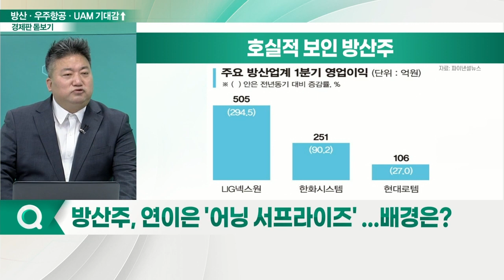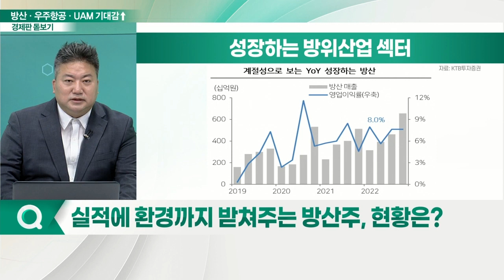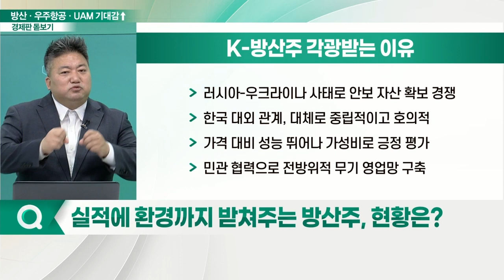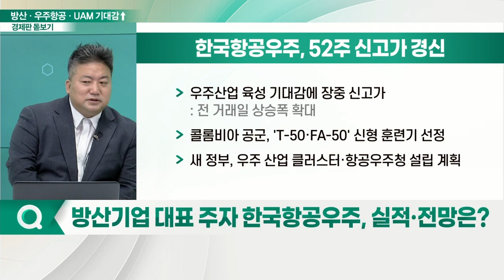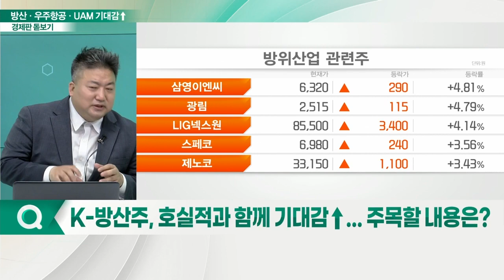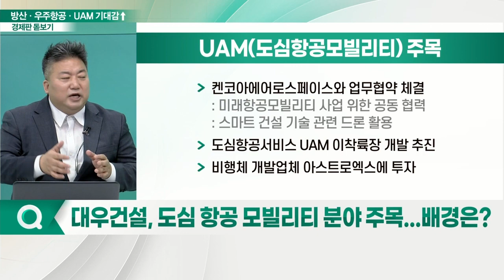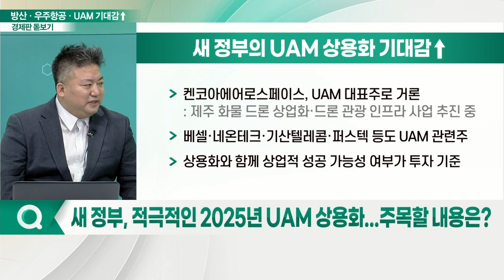5월 새 정부 정책과 함께 방산·우주항공·UAM 기대감↑_경제판 돋보기 (20220503)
Q. 방산주, 연이은 '어닝 서프라이즈' ... 배경은?
Q. 실적에 환경까지 받쳐주는 방산주, 현황은?
Q. 세계 군사비, 처음으로 2조 달러 돌파... 영향은?
Q. 방산기업 대표 주자 한국항공우주, 실적·전망은?
Q. K-방산주, 호실적과 함께 기대감↑... 주목할 내용은?
Q. 대우건설, 도심 항공 모빌리티 분야 주목... 배경은?
Q. 새 정부, 적극적인 2025년 UAM 상용화... 주목할 내용은?